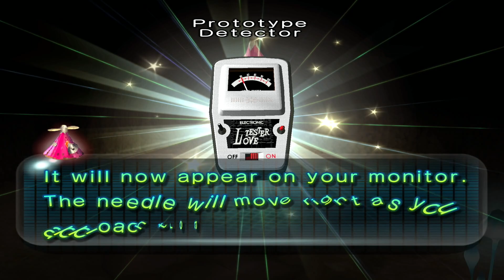AWAKENING WOOD & HOLE OF BEASTS! Pikmin 2 - Part 2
Pikmin 2 100% Gameplay Part 2 on Nintendo Switch (also available on Nintendo Gamecube) with no commentary, exploring the Awakening Wood & Hole of Beasts to collect treasurs and battling Empress Bulblax for the Prototype Detector